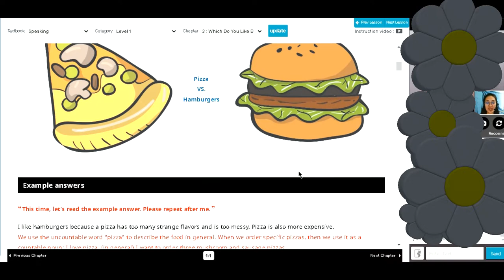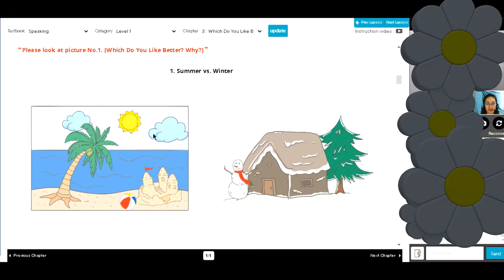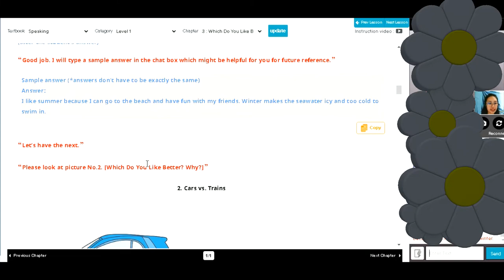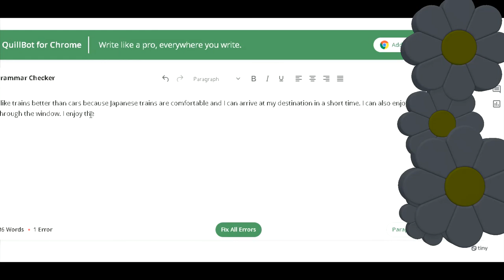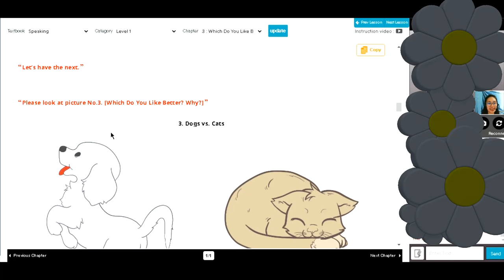[NATIVE CAMP] Speaking (Level 1) Chapter 3: Which Do You Like Better? Why?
NOTE: This video is an actual class sample for reference only. We all make mistakes, you can correct me in the chatbox. Thank you.